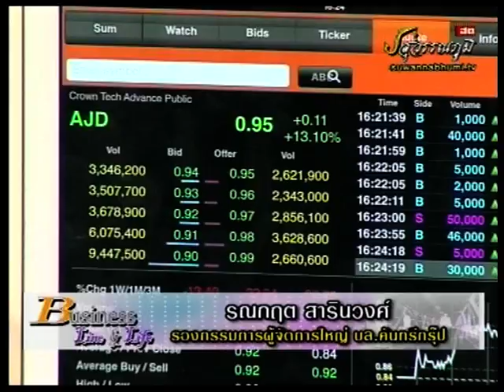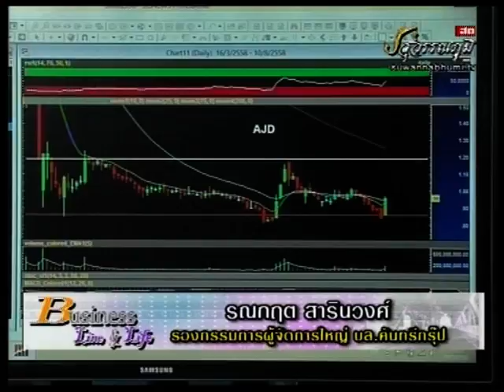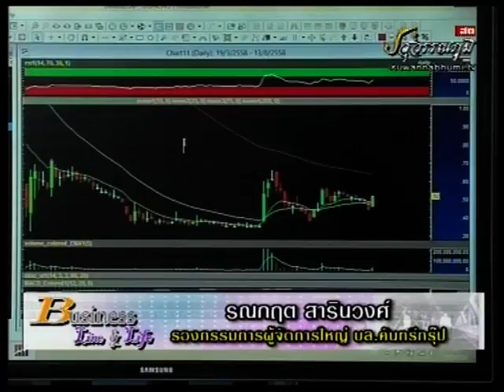รณกฤต สารินวงศ์ 27-7-58 On Business Line & Life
ทีเด็ดวันนี้เป็นของ ผู้ช่วยผู้จัดการใหญ่ บล.คันทรี่กรุ๊ป แนะนำ SIAM AJD